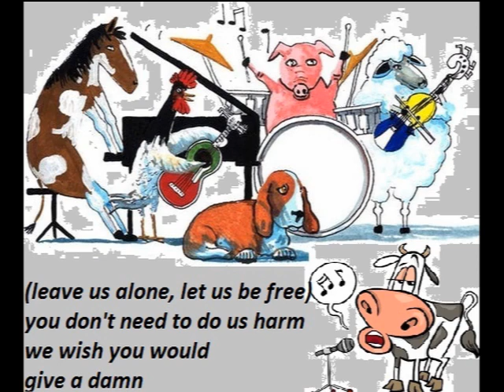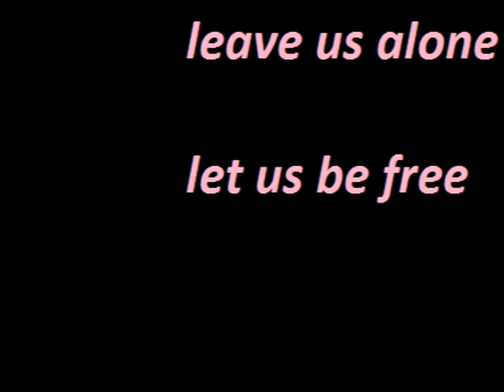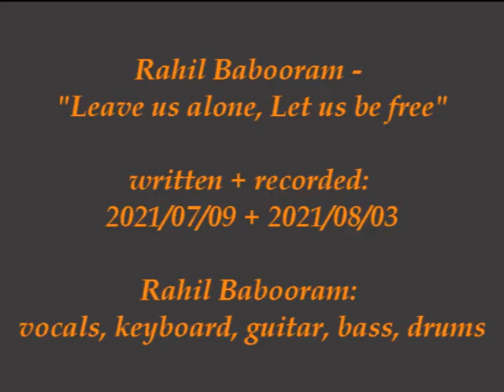Rahil Babooram - "Leave us alone, Let us be free"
written + recorded: 2021/07/09 + 2021/08/13
Rahil Babooram: vocals, keyboard, guitar, bass, drums

lyrics:
1. why won't you leave us alone?
why cant you leave us in peace?
why do you want to keep hurting us?
we want to live our lives

2. we want our sons and daughters
to have free life without strife
we are not objects without feelings
see how we run away from the knife

bridge:
(leave us alone, let us be free)
how's it so difficult to see
it is our birthright to be free

we also want to live our lives
with no more fears nor tears in our eyes

you don't need to do us harm
we wish you would give a damn

the entire world would become calm
if you all would just go vegan

3. please just let us be free
all we want is to be free
born into slavery
it is all so wrong

4. we want happy lives
not have to fear any knives
close our eyes in the night
and peaceful waking in the morn

5. we wish you'd understand
just like you humans
we just want to live
without pain and strife

go vegan now